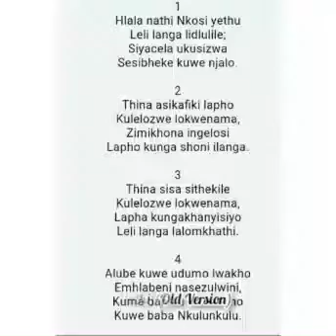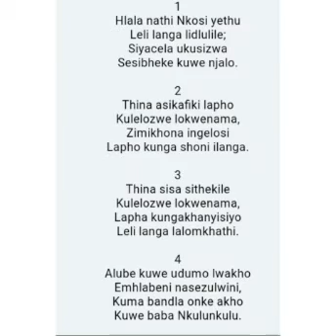Peekay - Hlala Nathi (Old Version)